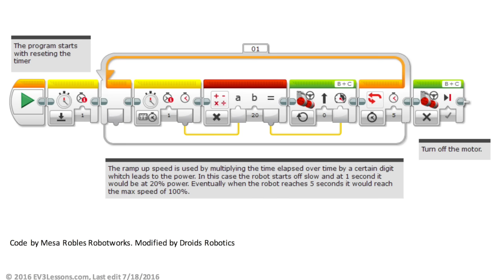Shark Tank Mission with Ramp Up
So hard to stay shark in the tank. you can not touch with anything during to mission. because of this reason you should very careful and gentle. if you use ramp up like that it will be so easy to move to tank. Thanks